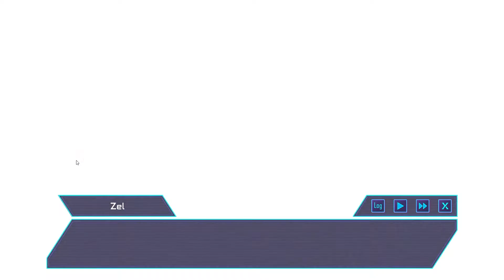My Own Robo Waifu! Robolife Days With Aino - PC Anime Gameplay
You find a broken android, she also happens to be very cute! Help Aino get upgraded and in return she might just help you ;)

Robolife Days With Aino can be picked up on Steam if youre interested in this VN/Management h game.